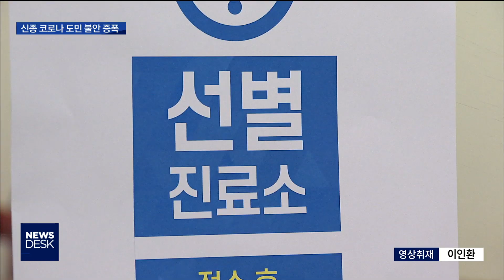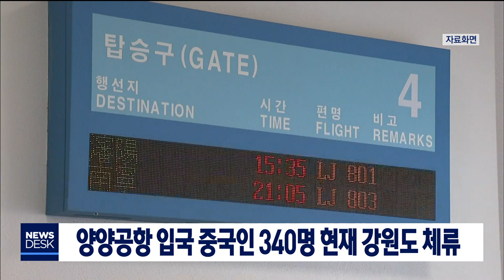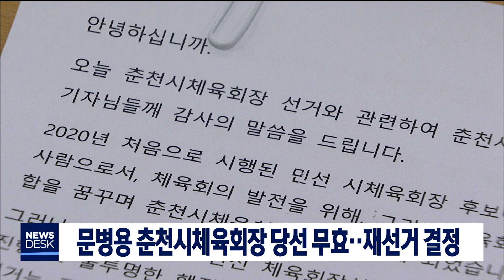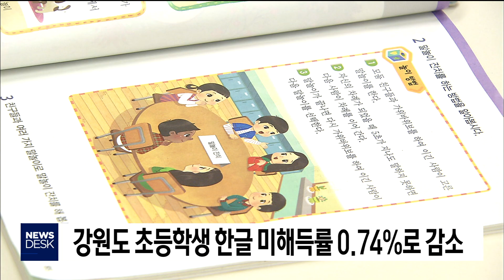[춘천MBC]뉴스데스크 2020.01.28